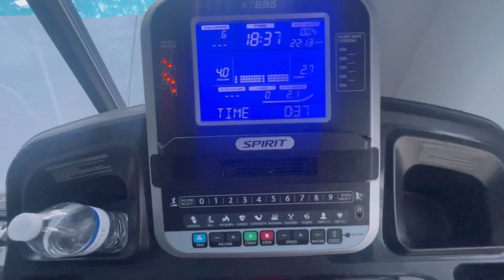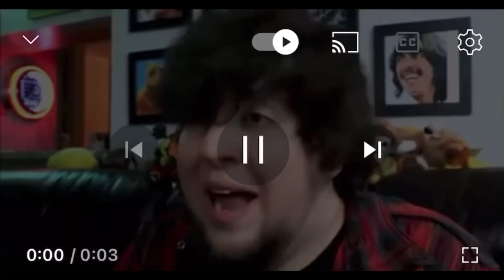I should have stayed DL .. 🥷